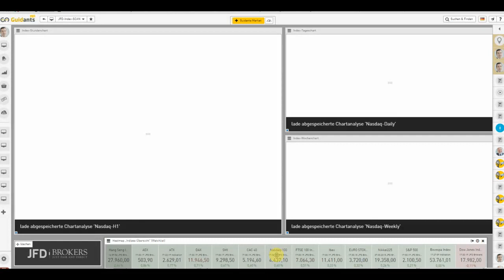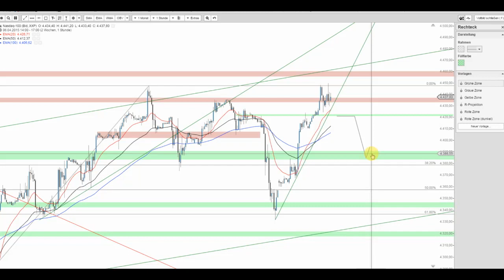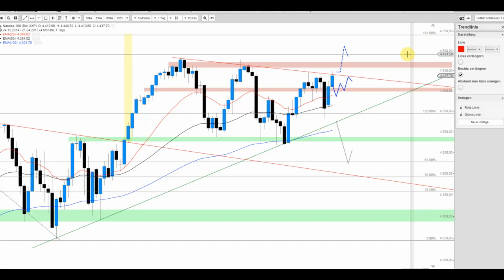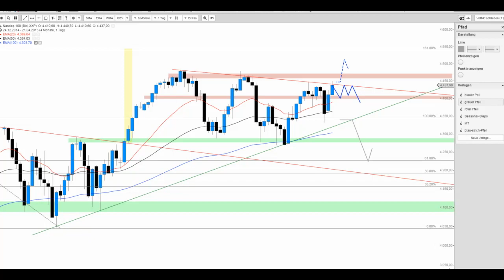Gemischte Vorzeichen in den USA – die Folgen…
Im Fokus der S&P 500 und der Nasdaq 100 - beide befinden sich unverändert in einer bullischen Ausgangssituation. Doch fehlt der letzte Sprung bzw. Punkt zum Ausbruch.